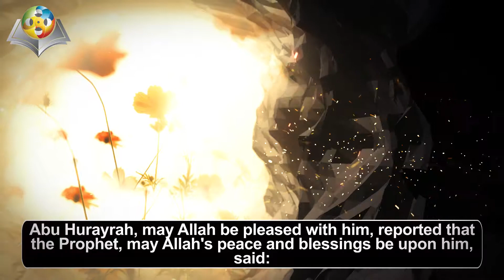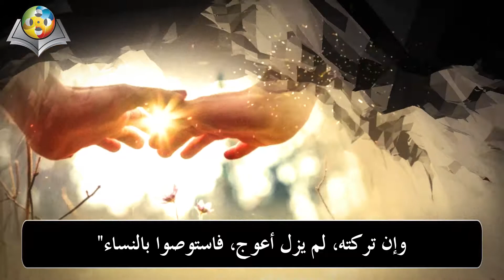حديث 6 انجليزي